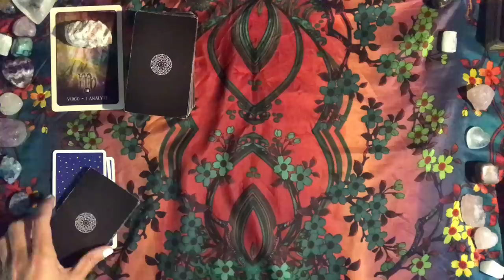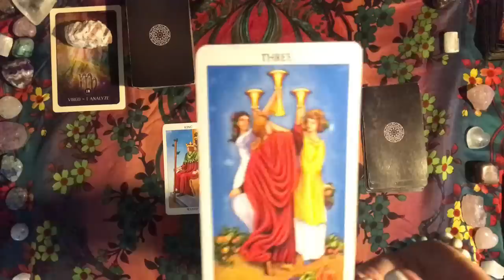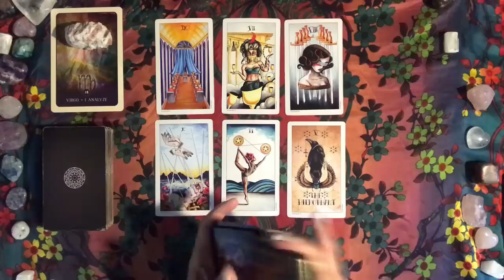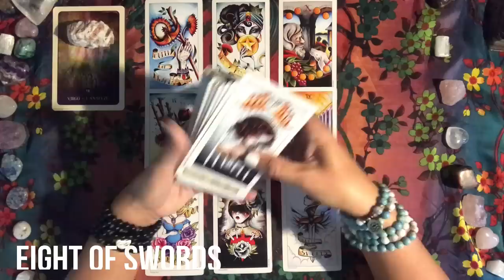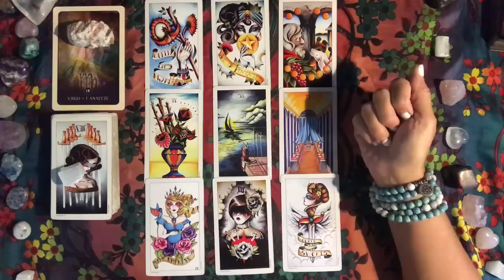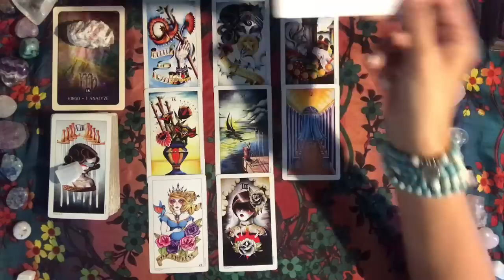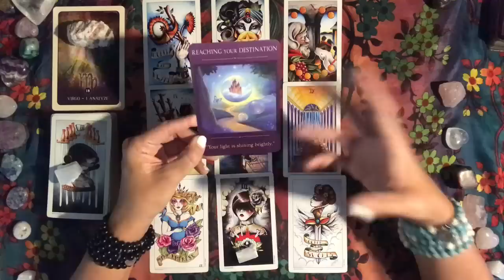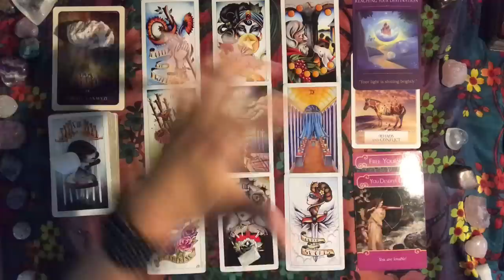VIRGO "LONGTERM PARTNERSHIP COMING - LET GO OF GRIEF" JUNE to JULY 15, 2019 TAROT READING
AMAZON LINKS TO CARDS USED:
Sacred Traveler Oracle Cards
Wisdom of the Oracle Cards